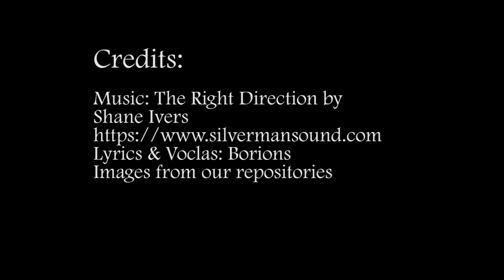"NinoVerso" : Festa del Nino '23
Torna in grande stile la Festa del Nino! Venite a trovarci.